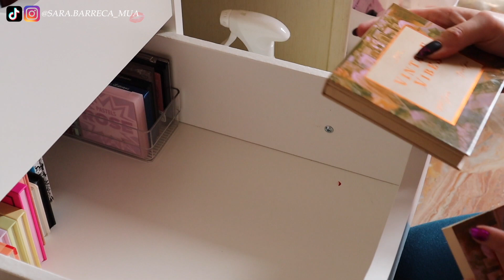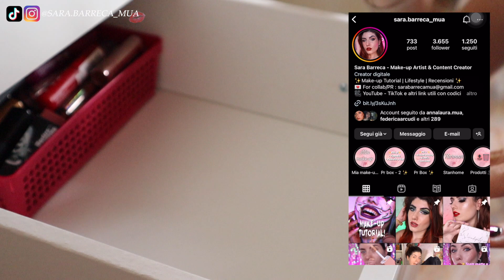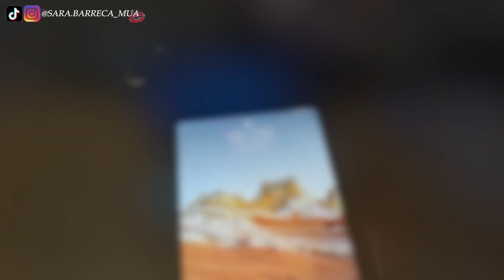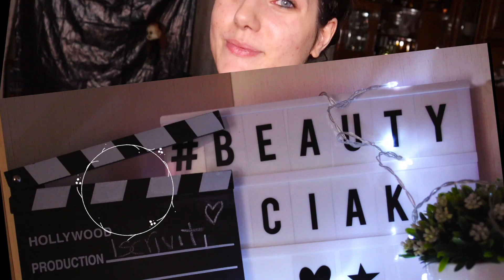Halloween vlog + sistemiamo la mia stanza decluttering 🎃 || BeautyCiak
Buon pomeriggio ☆
Nel video di oggi vi andremo a sistemare la mia stanza, facendo decluttering e vi faremo vedere qualcosina della festa che abbiamo organizzato per Halloween 🎃